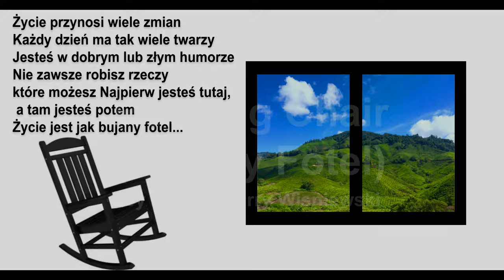Thunderbird- Rocking chair(Bujany fotel)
Mix and master - Pawel Smolira
Graphic - Michael Wisniewski